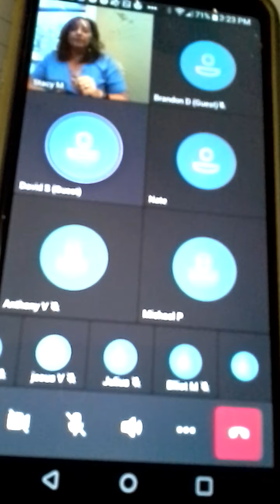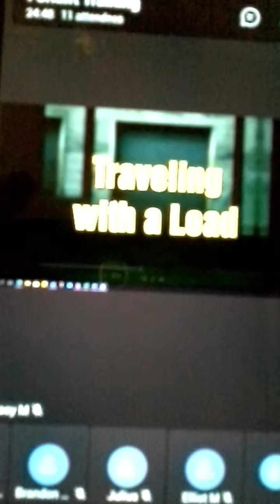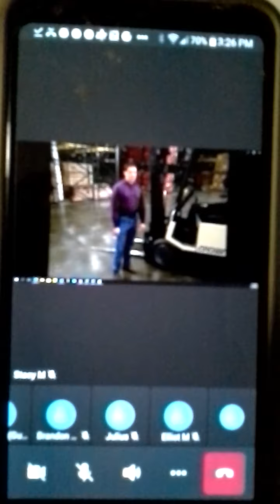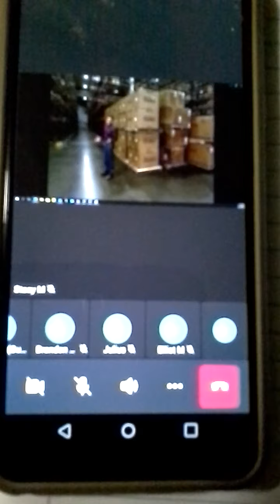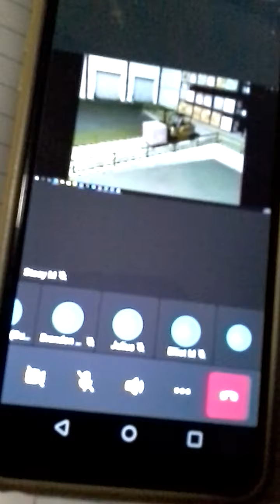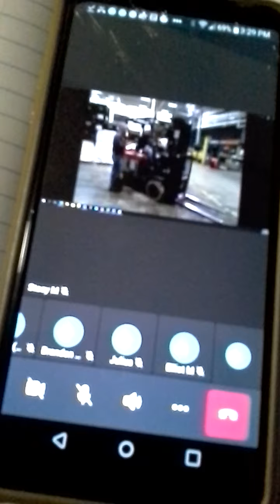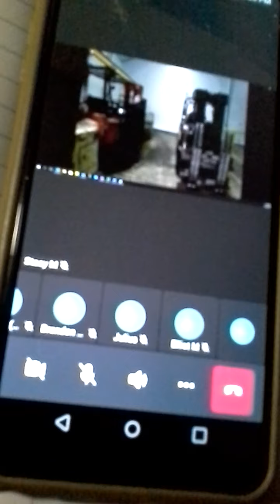Zoom forklift test video for a hour on my phone thank god it was only audio and not video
Zoom forklift test kinda like skype😂😂😂😂